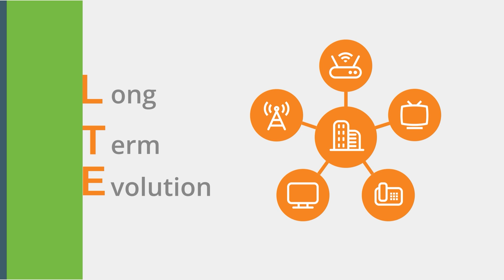Monetize Fixed LTE Like a Pro | ISP Success Secrets | PortaOne Connectivity Conversations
Fiber may be the top choice for high-speed Internet delivery, but there are plenty of situations where Fixed LTE is the best option. And that means there are plenty of ways to profit from Fixed LTE – if you do it right! In this edition of ISP Success Secrets, we explain why Fixed LTE (or Long-Term Evolution) can be a game-changer for service providers who want to offer a reliable link in areas where there are barriers to fiber Internet. You’ll learn when Fixed LTE is the right choice, what investments an ISP needs to make, how co-operation with mobile network operators (MNOs) will keep your costs in check, and where the opportunity lies for additional revenue.

You’ll also get a quick checklist for everything you need to have in place to launch a competitive Fixed LTE service – and, of course, we’ll break down the most effective ways to monetize your service so you can combine low costs with high revenues. If you’d like to add Fixed LTE to your service offerings, check out the link below to learn how PortaOne platforms can help. And keep your eyes on this playlist for more secrets to ISP success!

Timecodes:
00:00 Preview: Why wireless can sometimes be the best Internet solution
00:29 The basics of Long-Term Evolution (LTE) wireless Internet
01:15 Why should an ISP consider Fixed LTE?
03:05 What does an ISP need to start offering Fixed LTE?
05:20 Top tips for successfully monetizing a new FixedLTE service
06:17 Ready to get started? Let’s review the takeaways!